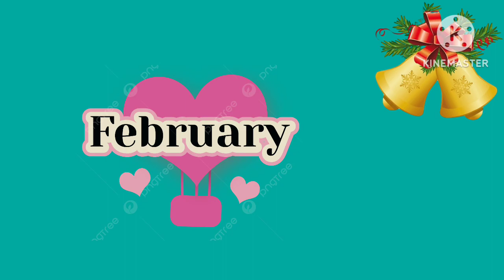Days of the Week | Month of the Year | Colours Name| Days,Months And Colours Name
Days of the Week | Months of the Year | Colours Name| Days,Months And Colours Name ‎@Learn to Grow